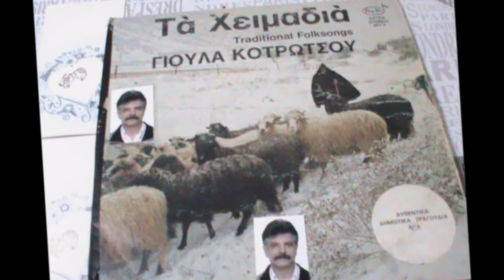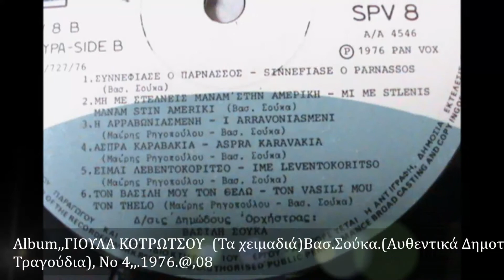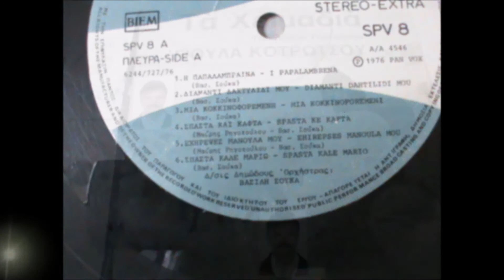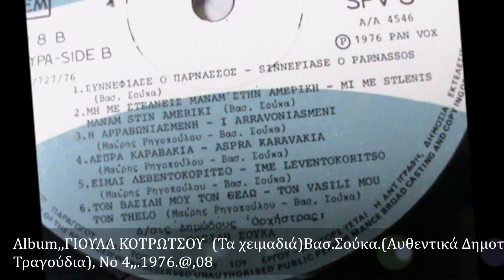ΓΙΟΥΛΑ ΚΟΤΡΩΤΣΟΥ,,ΕΧΗΡΕΨΕΣ ΜΑΝΟΥΛΑ ΜΟΥΜαίρη Ρηγοπούλου Β ΣούκαΤσάμικο,, ,,Vinyl,,